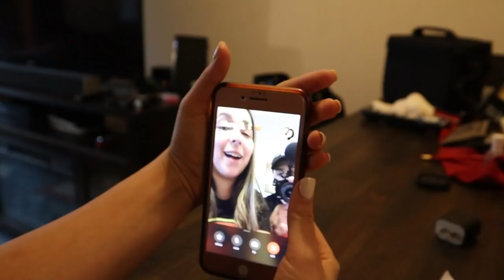Top 10 tips you SHOULD know before you go to New York City teaching fellows (NYCTF), training!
The ending is a little off and we know its a pretty long video BUT

We are trying to give you our advice on  what we think YOU should know before NYCTF Summer training